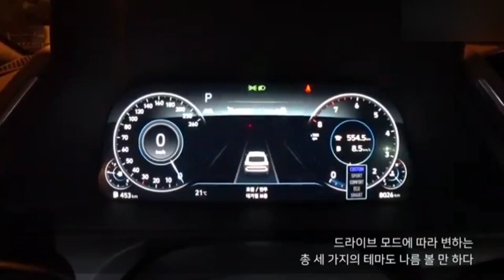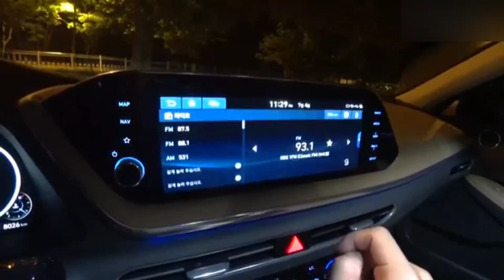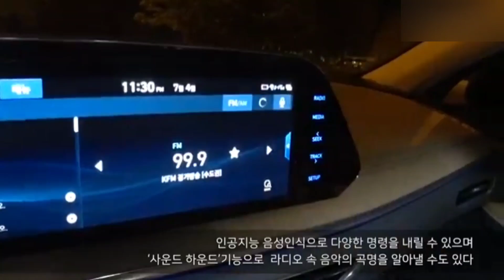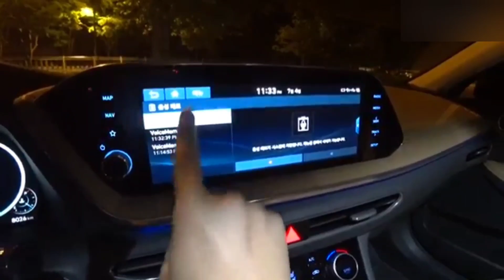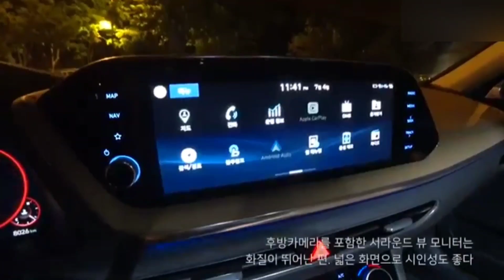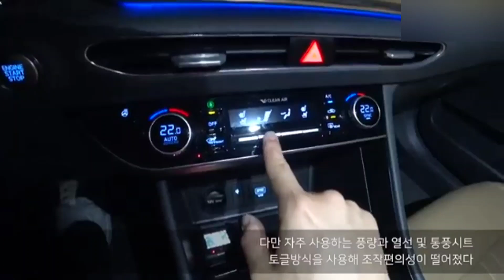هونداي سوناتا الجديدة 2020 استعراض كامل اكتبوا لي رائيكم 😍